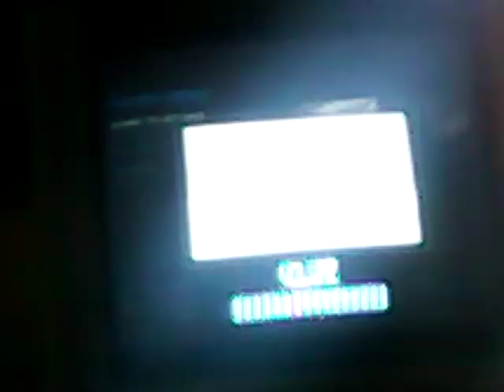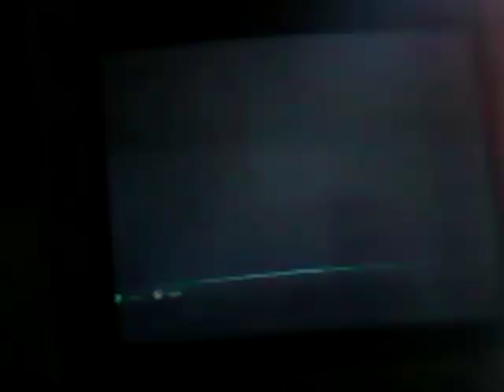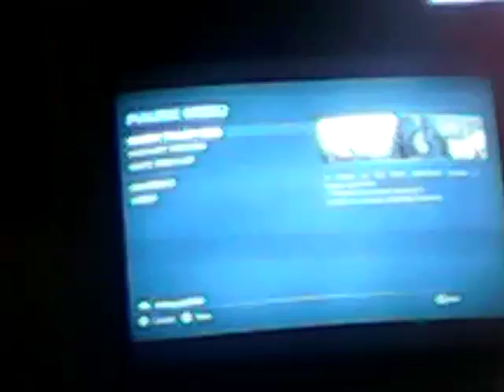Halo combat evolved part one